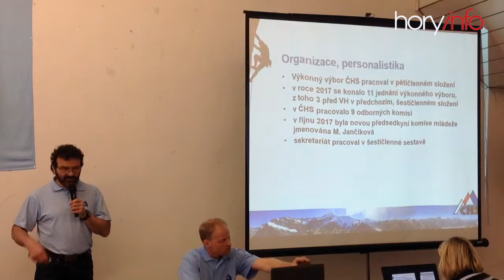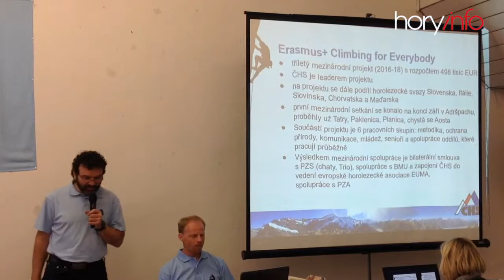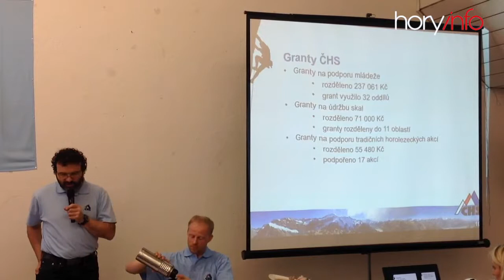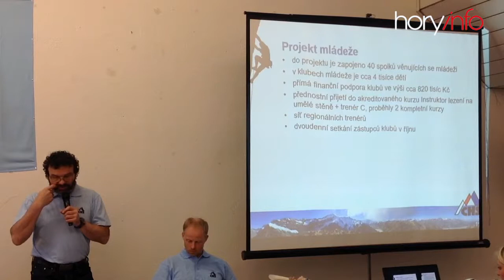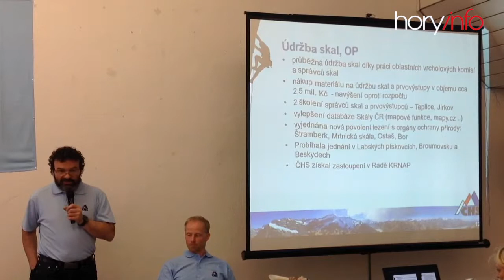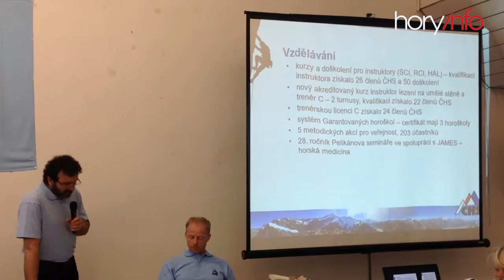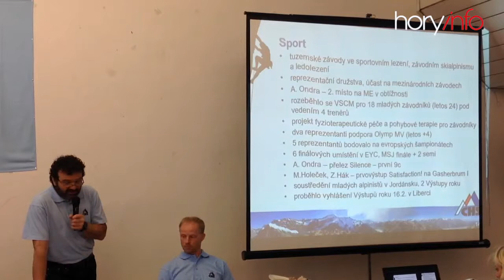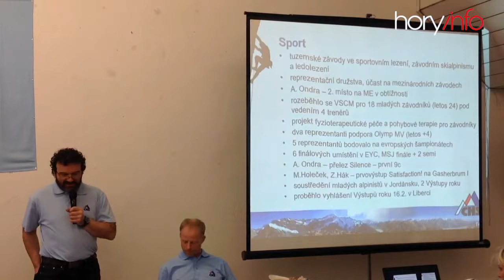VH2018 2 zprava1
Výroční zpráva o činnosti ČHS, první část.